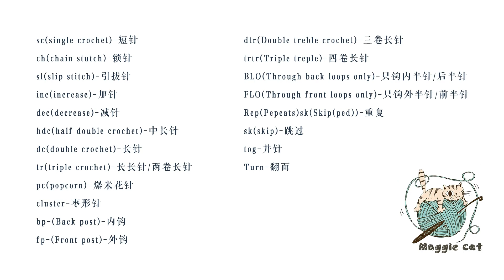Sunflower hair clip｜自主創業鉤針編織：一舉得魁，向日葵侧边发卡钩针编织側邊發卡訂購600件！立體向日葵圖案，每一個都有它獨特的個性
這款髮夾非常適合夏季佩戴，成品整體效果立體，並有一舉得魁美好的寓意。